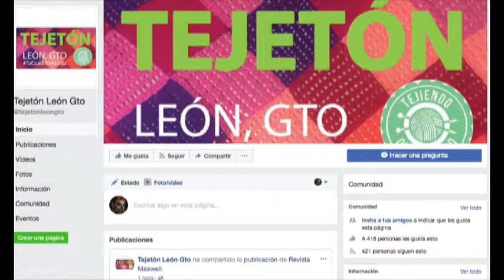Gretta Trujillo Coordinadora Tejetón